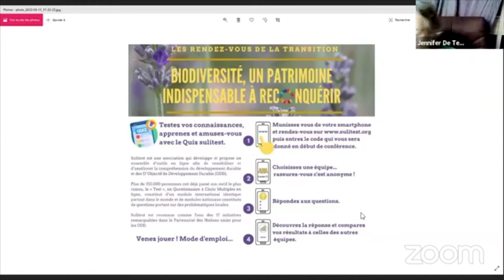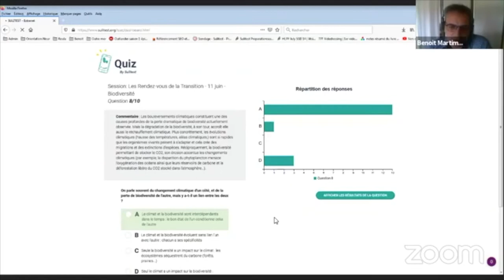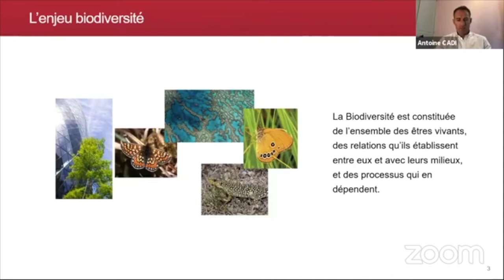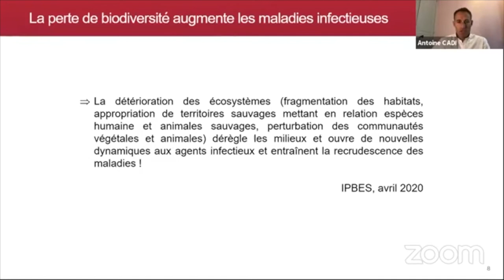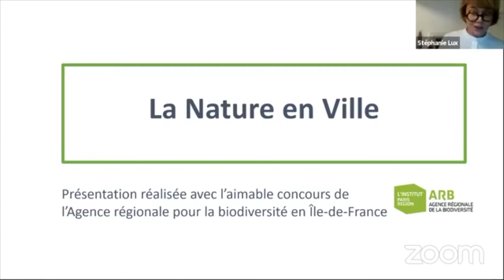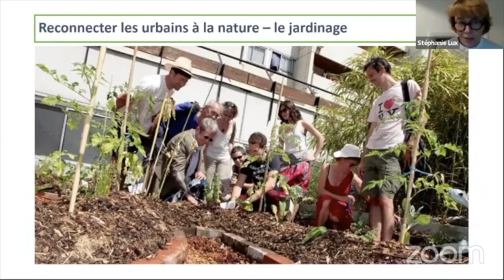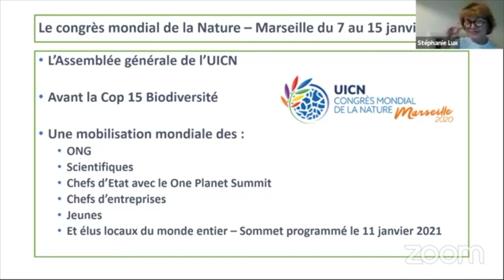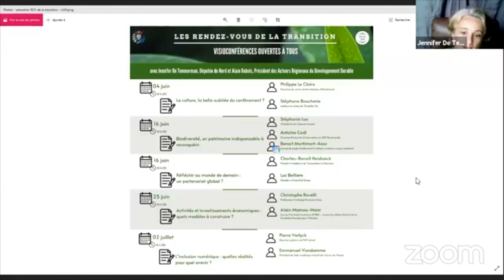Les Rendez-vous de la Transition #11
Lors de cette 11ème visioconférence, nous avons abordé le thème de la biodiversité.

À cette occasion, avec Alain Dubois, président des acteurs régionaux du développement durable, nous avons accueilli Stéphanie Lux, Présidente de Chances Conseil et Antoine Cadi, Directeur Recherche & Innovation de la CDC Biodiversité.